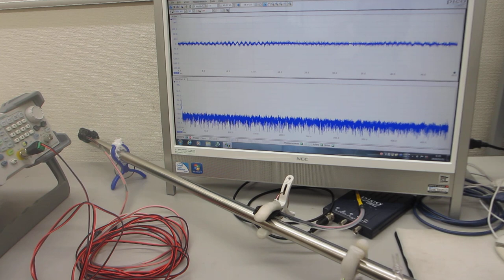超音波プローブによる、スイープ発振システム（低周波の共振現象と、高周波の非線形現象を発振制御する技術）